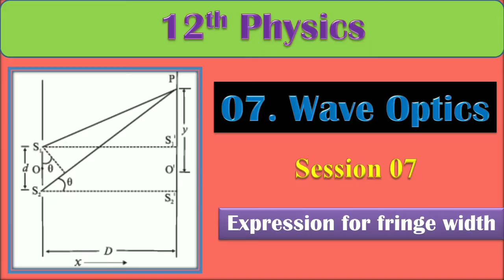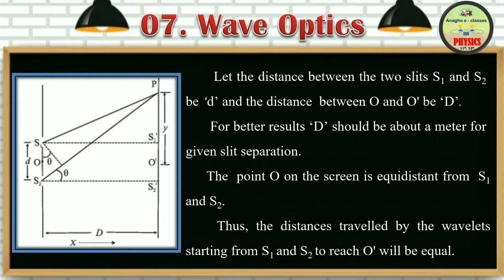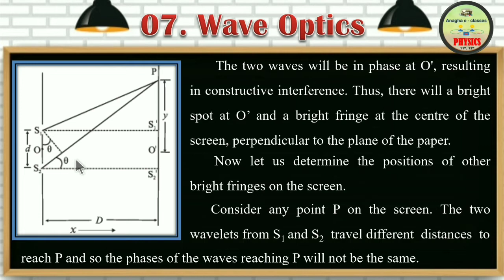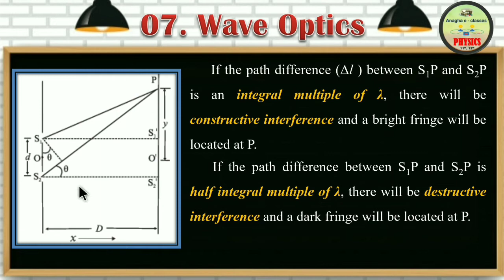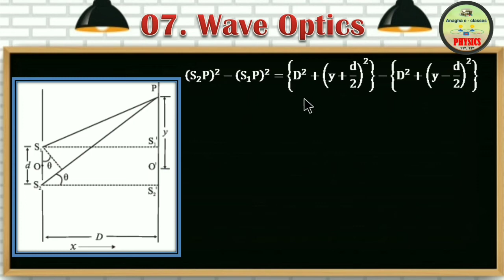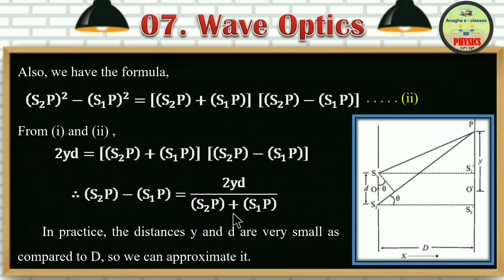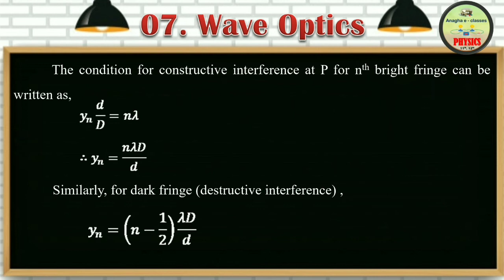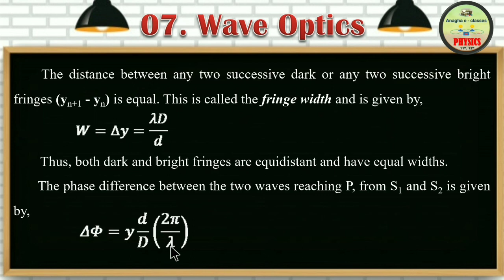12th Physics | 07 Wave Optics | Session 07 | Expression for fringe width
Expression for fringe width

तुमचा प्रतिसाद मिळत  राहिला तर नक्कीच यात तुम्ही सुचवलेल्या सुधारणा आणि वेगवेगळ्या तंत्रांचा वापर करण्याचा प्रयत्न करत राहू...

शिवाय ज्यांना खऱ्या अर्थाने उपयोग होईल, अशा सर्व विद्यार्थ्यांपर्यंत पोहचण्यासाठी जास्तीत जास्त *share* करा...

धन्यवाद...!!!